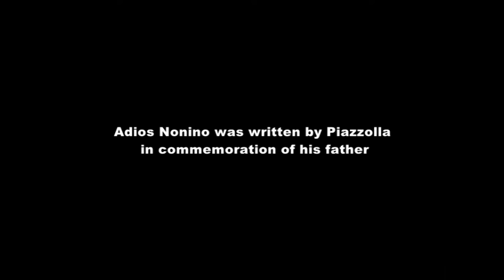Maurer - Van Beek Piano Duo play "ADIOS NONINO" (Piazzolla) Arr. for 2 pianos (Ziegler)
Adios Nonino (Piazzolla) in arrangement for 2 pianos by Pablo Ziegler performed by Guy van Beek (left) en René Maurer (right)
Benefit for Stichting Hospice on 29 th november 2008 Theater De Kom Nieuwegein.
Editing: Louis van Emmerik. Camera's: Henk Hennuin & Marcel Maurer